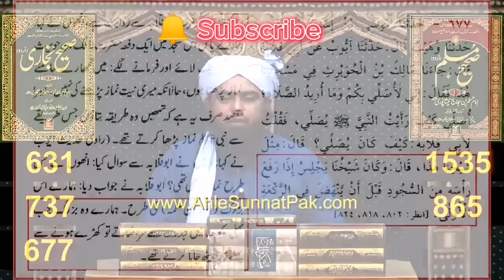Mufti Sahab ka challenge | Rafaulyadain ka hukam | Engineer Muhammad Ali Mirza | Quranic Lecture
yaad_dehani Mufti Sahab ka challenge | Rafaulyadain ka hukam | Engineer Muhammad Ali Mirza | Quranic Lecture | Reyast e Madina
don't follow blindly learn from Quran and hadees not from any firka parast molvi or any Kahani Baz mufti